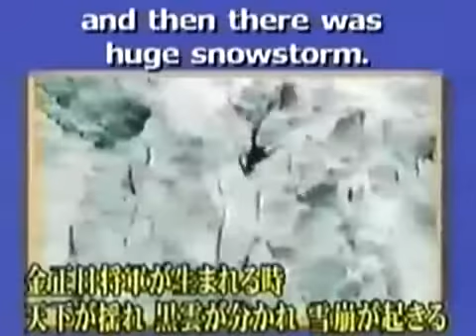Kim Jong Il